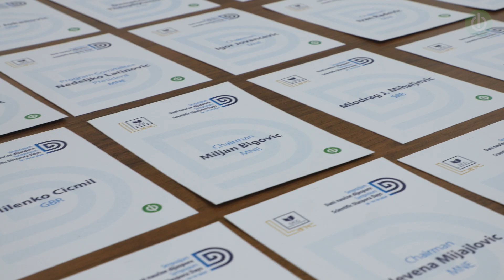FUNK simpozijum: Dani naučne dijaspore 2024